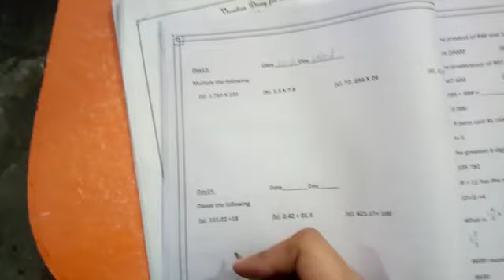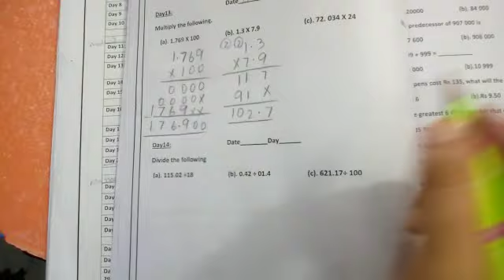Class 5| Count Down |Multiply |Day 13